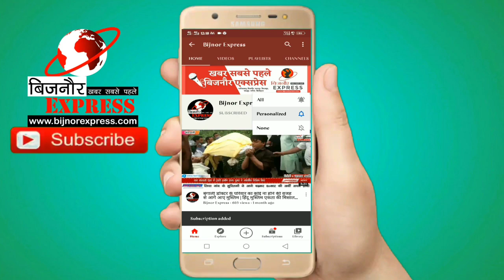Bijnor News || बिजनौर के नूरपूर मार्केट मे खरीदारी करने आए युवक पर जानलेवा हमला परिवार दहशत में।